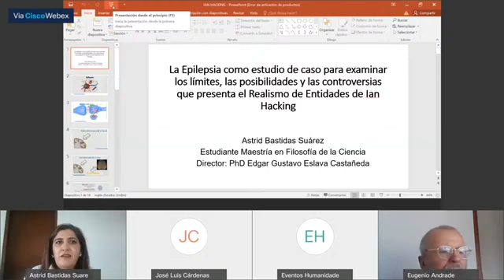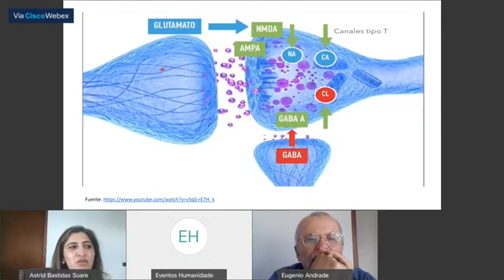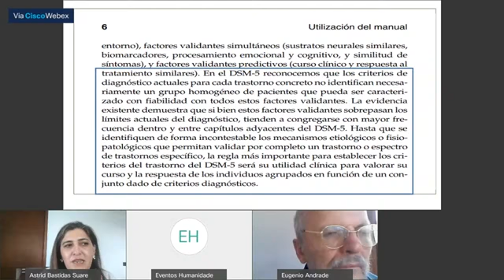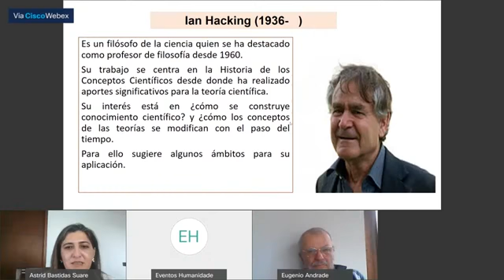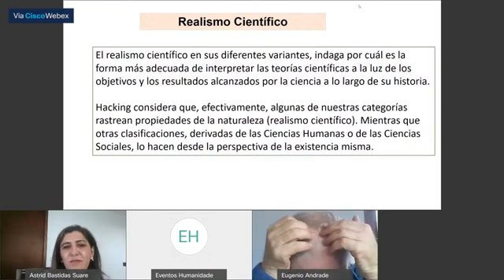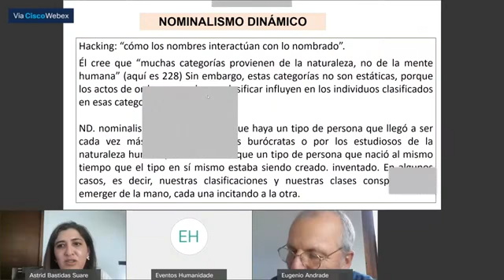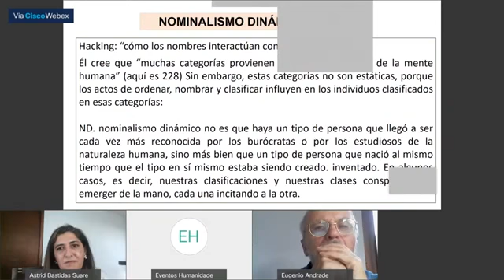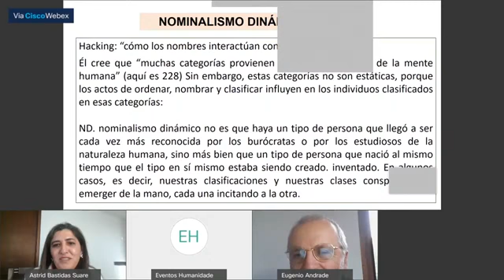II SEMINARIO ABIERTO TÓPICOS ACTUALES EN HISTORIA Y FILOSOFÍA DE LA CIENCIA-NOMINALISMO DINÁMICO